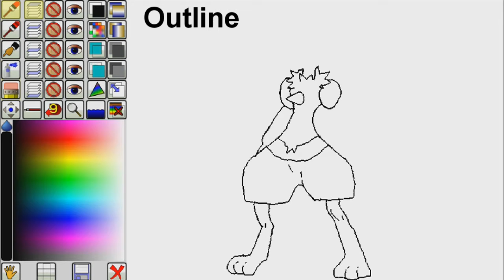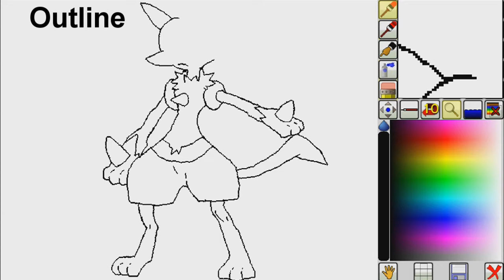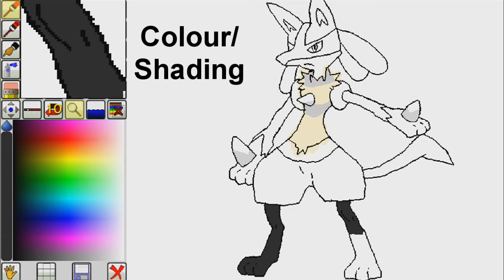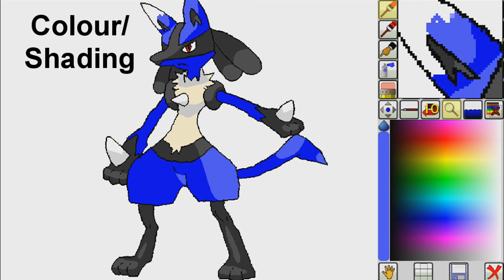SDK Paint Wii U - Lucario